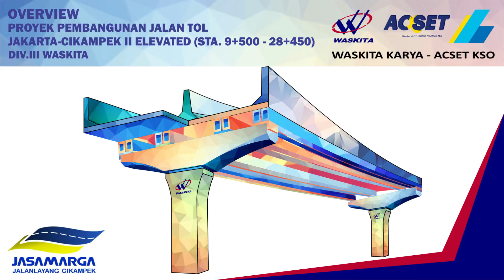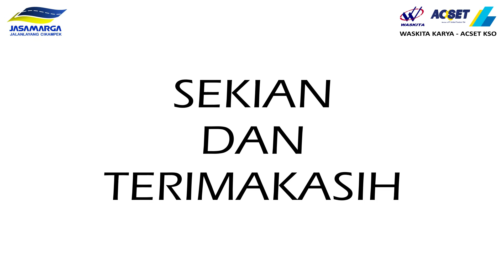Video Drone KaryaWaskita Proyek Jalan Tol Jakarta-Cikampek II Elevated - 13 Oktober 2019